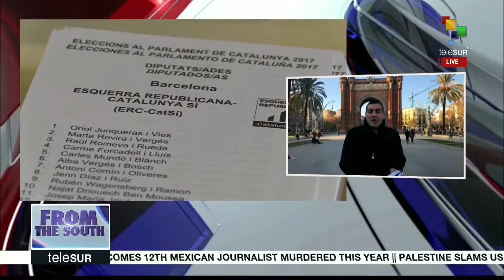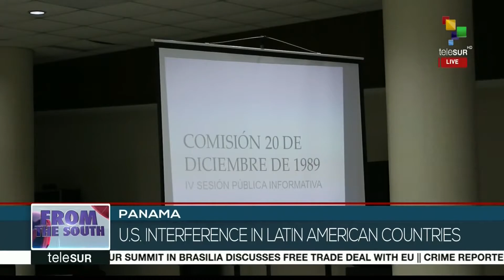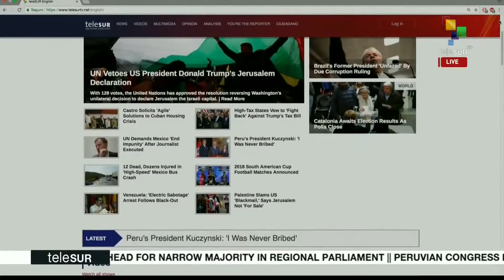FtS 12-21: Catalonia Election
On this evening's From The South, we bring you to Catalonia Election, where there is a projected slim majority for the pro-independence force, we take you to the Mercosur summit where little progress is being made on the free trade agreement with the EU, and we bring you to Paraguay, where indigenous peoples are camping out in the capital, demanding their land back. This and more headlines now.